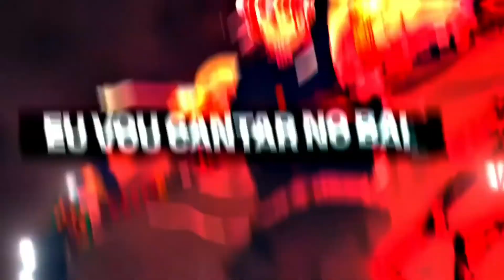MELHOR KNOCK BACK? SHOWCASE DO ALL MIGHT MÍSTICO [ANIME ADVENTURES]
SE ABRIR GANHA 1k DE ROBUX EM ;D

👉entrem no meu servidor do dc para fazer as suas Trades e participar de Sorteios valendo Gamepass. 😎📌

Nome do jogo : ANIME ADVENTURES

CODES NOVOS :
SORRYFORSHUTDOWN – gems (new!)
TWOMILLION – gems (new!)
CHALLENGEFIXin – gifts (new!)
GINYUFIX – gifts (new!)
RELEASE – 50 gems
SubToKelvingts – one summon ticket
SubToBlamspot – one summon ticket
KingLuffy – one summon ticket
TOADBOIGAMING – one summon ticket
noclypso – one summon ticket
FictioNTheFirst – one summon ticket
Cursed – one summon ticket

♦ perfil roblox = GabrielAsta007